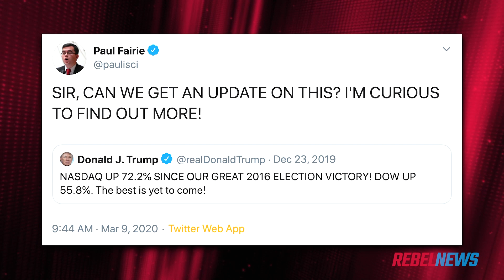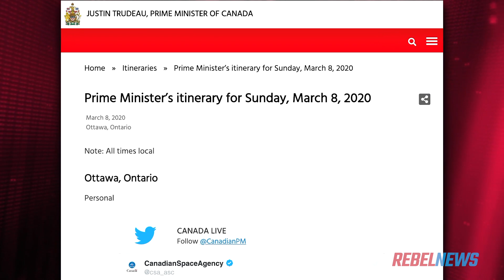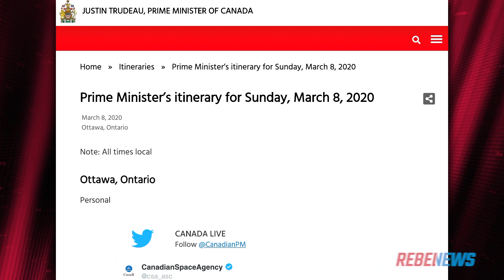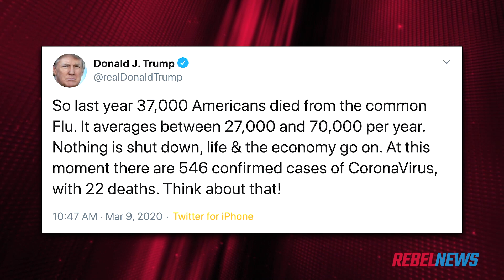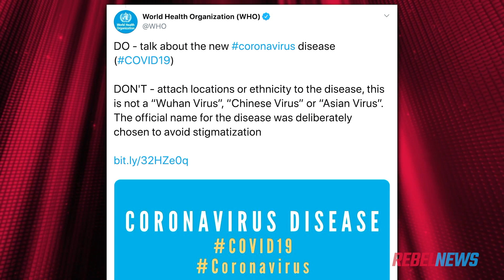Trudeau takes personal days, feminist photo ops while coronavirus tanks stock market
Let's compare JustinTrudeau's response to the coronavirus to Donald Trump in America and Doug Ford in Ontario.